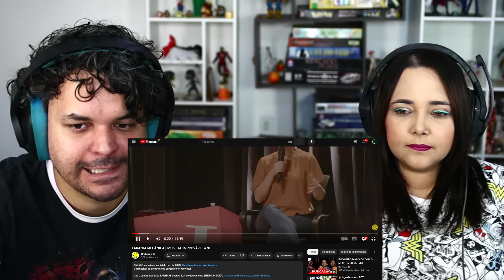LARANJA MECÂNICA | MUSICAL IMPROVÁVEL #70 Barbixas ‹ REACT ›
▶️🔴 Na plataforma de lives siga /kelreact

Aprenda a crescer no Youtube com Peter Jordan do Ei Nerd!

Olá, aqui é o Kel! Hoje eu assisti o vídeo LARANJA MECÂNICA | MUSICAL IMPROVÁVEL #70  do Canal Barbixas!

Músicas -